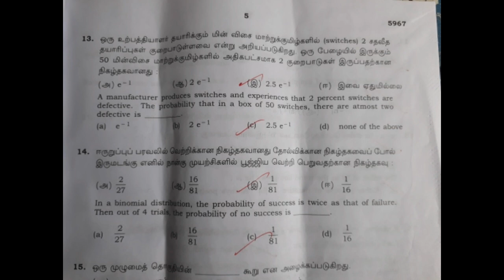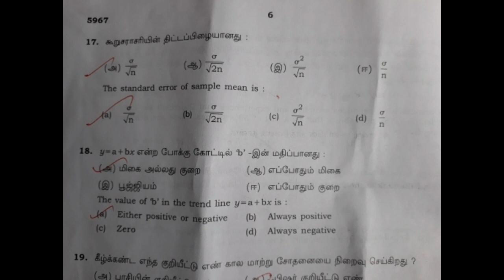12th std Business Maths Public Exam 2022|Answer key|one mark|English|Tamil Mediam|New|Maths with JK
This is 12th standard state board public Exam 2022 Business Maths Question Answer key video. Watch it and use it now..!